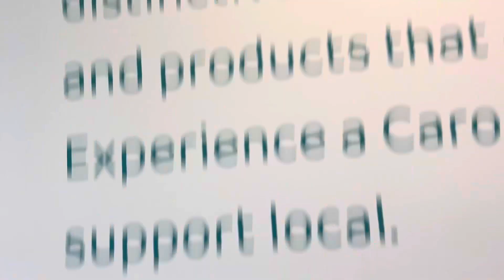Charlotte Douglas Intl Airport Fire Alarm Activation 5/17/24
Cocaine